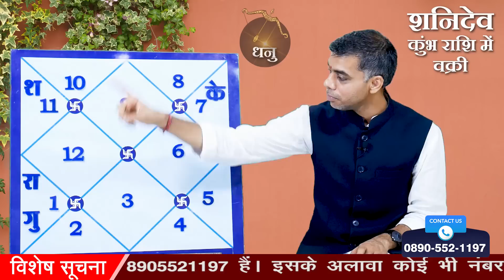DHANU Rashi |Sagittarius | 17 JUNE 2023 |शनिदेव वक्री, जानिए सम्पूर्ण फलादेश एवं प्रभाव|Vaibhav Vyas